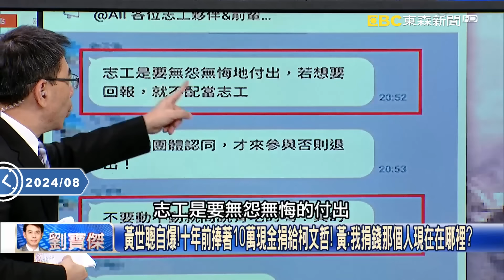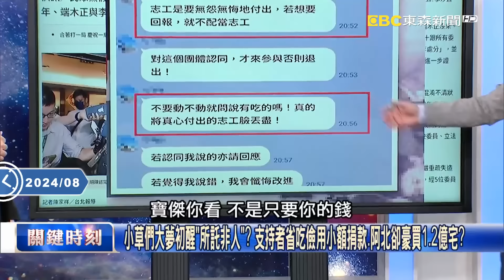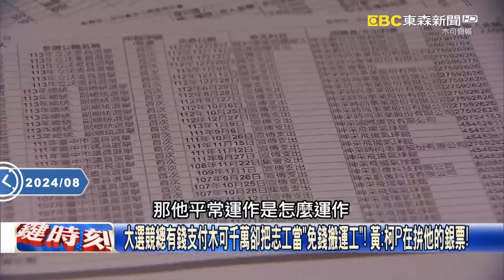黃世聰自爆！十年前捧著10萬現金捐給柯文哲！ 黃：我捐錢那個人現在在哪裡？【關鍵時刻】20240821-2 劉寶傑 黃世聰 張禹宣 黃暐瀚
小草們大夢初醒「所託非人」？ 支持者省吃儉用小額捐款、阿北卻豪買1.2億宅？
黃世聰自爆！十年前捧著10萬現金捐給柯文哲！ 黃：我捐錢那個人現在在哪裡？
柯文哲今非昔比…人設全崩壞！不只要小草的選票也要鈔票 對志工無比苛刻！？
阿北選舉整天喊窮！要求志工「無怨無悔付出」連便當也沒給 夫人卻在逛豪宅！
省別人花自己！ 蔡壁如家徒四壁台中拚選戰… 黨中央砸兩個26000元吃沁園春！
大選競總有錢支付木可千萬卻把志工當「免錢搬運工」！ 黃：柯P在拚他的銀票！
一張柯粉外送員照引爆全網心酸！ 張：他一單才賺30元、一天只有1500元收入！
1.2億豪宅讓柯粉集體大崩潰 當初相信阿北跟他們一樣才「義無反顧捐下去」！
要求別人縮衣節食、自己卻朱門酒肉臭？ 柯營苛刻志工只是要個便當都遭酸？
柯豪花2000萬廣告費、大砸900萬買面紙… 張：這些錢可以給多少志工吃飽飽！
柯要求辦公室員工共用一個螢幕？ 張：勤儉了老半天全部圈起來自己家要用！
政治獻金收支不符…監察院四月已通知！ 柯都推說不知道？ 黃：我真的是搖頭！
一場總統大選讓柯文哲人設大崩壞！ 黃：昔日自豪最有SOP所有事公開透明…！
假帳案柯營說詞大眾不相信？ 黃：會計師超時補登就罰錢、但做假帳是會被關！